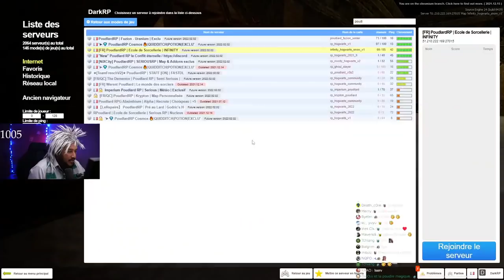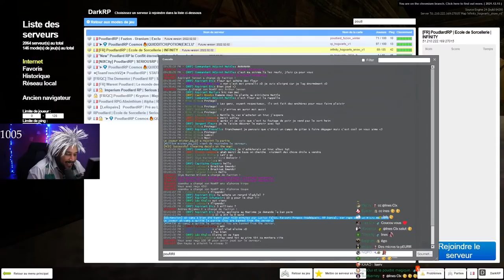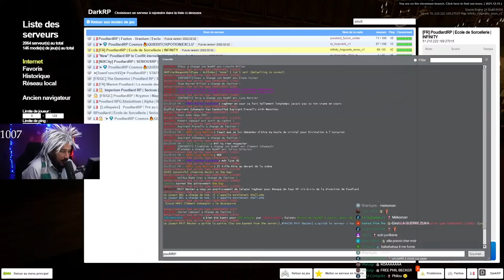JE PARTICIPE À UNE VENTE AUX ENCHÈRES D'ESCLAVES MOLDUS 🤓